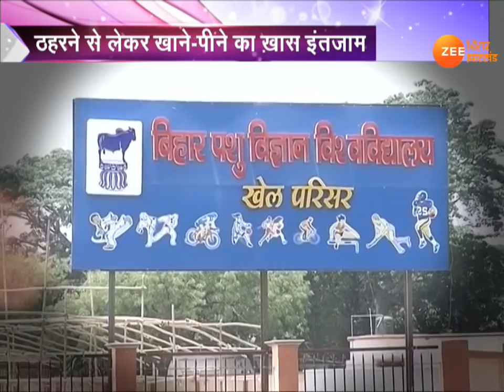Khabar Bihar: important news of Bihar (9th May)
बिहार में एक बार फिर दलितों पर दंगल शुरु हो गया है. कैबिनेट ने दलित छात्रों और उनके छात्रावास के लिए नई योजनाओं पर मुहर लगाई. तो विपक्ष ने सरकार पर हमला बोल दिया. और इसे वोट बैंक पॉलिटिक्स बताया. तो एनडीए ने भी विपक्ष को जवाब दिया...